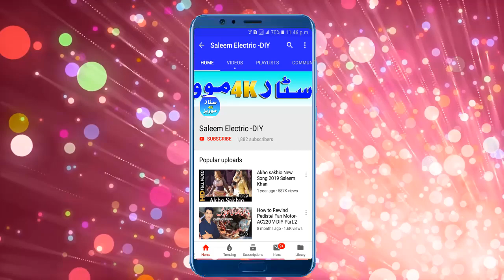Qasida Ali Maula Ali Singer Nabi Sanjrni new 2019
Do It Your Self DIY (Do It Yourself) is the channel to promote the Technical skills for all interested YouTube viewer at home level without expending enough money. That can be very helpful for the technical mind person. One can make or repair electrical appliance at home. That approach is can be very low cost for the viewers. DIY E is keen conscious and caring about the viewers of the Youtube.